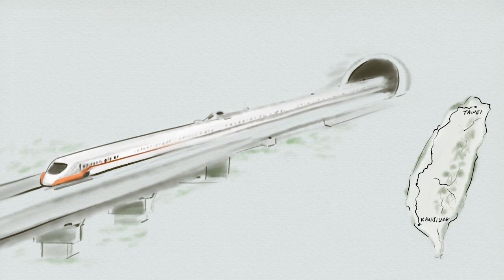Two Trees Make a Forest by Jessica J. Lee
A book trailer for  Two Trees Make a Forest by Jessica J. Lee .

Two Trees Make a Forest is a nonfiction book that explores how geographical forces are interlaced with our family stories. A chance discovery of letters written by her immigrant grandfather leads Jessica J. Lee to her ancestral homeland, Taiwan. There, she traces his story while growing closer to the land he knew. Throughout her adventures, Lee uncovers surprising parallels between nature and human stories that shaped her family and their beloved island.

Singer-songwriter Scott Helman will champion Two Trees Make a Forest on Canada Reads 2021.

The 2021 champions and their chosen books are:

Olympian and broadcaster Rosey Edeh champions The Midnight Bargain by C.L. Polk
Singer-songwriter Scott Helman champions Two Trees Make a Forest by Jessica J. Lee
Actor and filmmaker Devery Jacobs champions Jonny Appleseed by Joshua Whitehead
Actor Paul Sun-Hyung Lee champions Hench by Natalie Zina Walschots
Chef, recording artist and TV host Roger Mooking champions Butter Honey Pig Bread by Francesca Ekwuyasi

The debates take place March 8-11, 2021, and will be hosted by Ali Hassan. Canada Reads will be broadcast on CBC Radio One, CBC TV, CBC Gem and on CBC Books.

The trailer for Two Trees Make a Forest was narrated by Jessica J. Lee. It was created by San Francisco-based illustrator and animator Iveta Karpathyova.